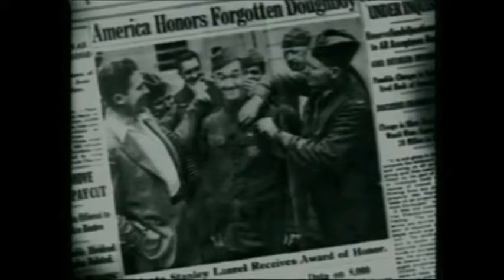La casa del soldato